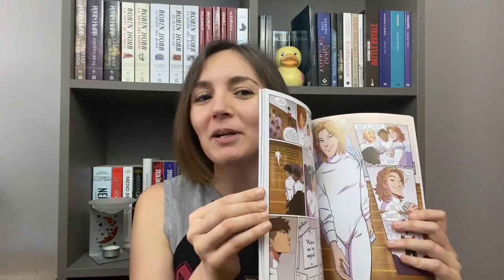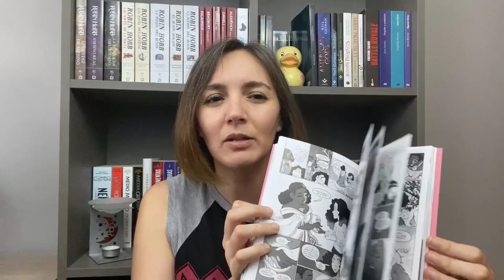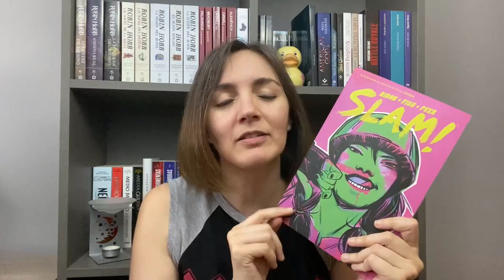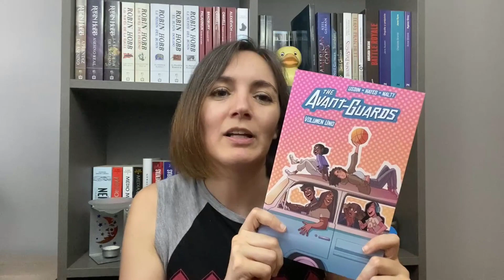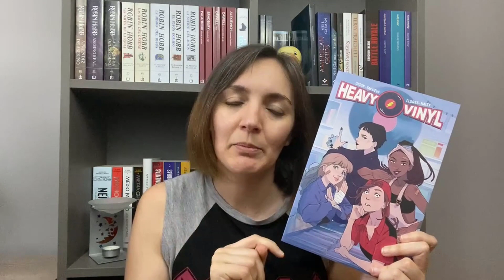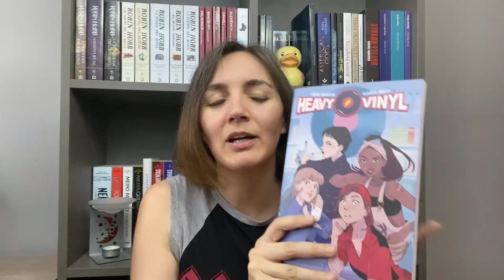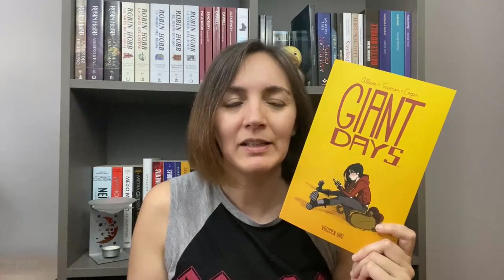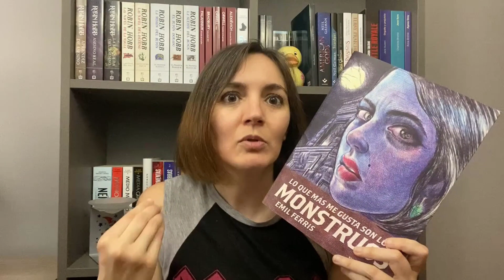Recomendaciones CÓMIC representación LGBTIQ+ | Alma Lectora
Hola lectores!! Aquí os traigo una serie de recomendaciones de cómics con representación del colectivo LGBTIQ+